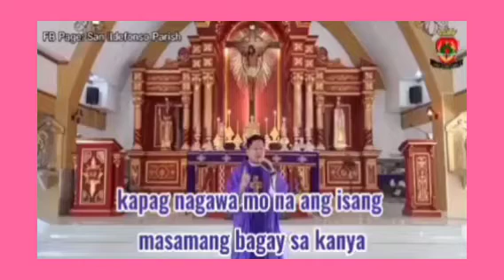HOMILY| WE NEED TO CONTROL THE THINGS THAT WE SAY TO OTHER PEOPLE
Kaya kelangang isipin muna natin Yong mga isasabi natin Kong Ito ba ay nakakasakit o may kabutihang dulot.
Kasi Hindi na natin maibalik iyon, may kasabihan nga na binaggit si Father na " the damage has been done! ".